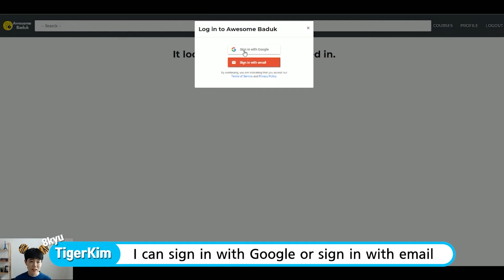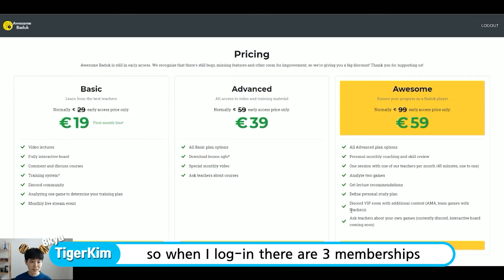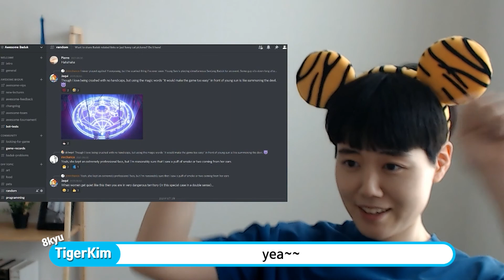TigerKim's Awesomebaduk tutorial